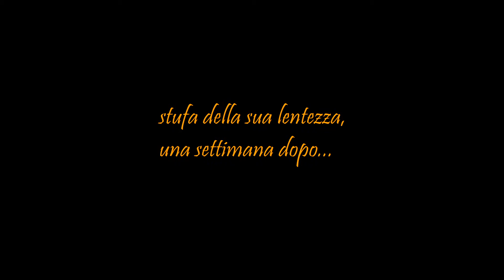Fastweb Store Cava spot